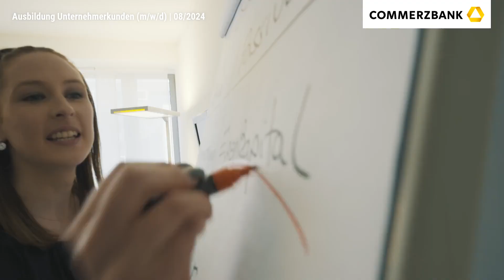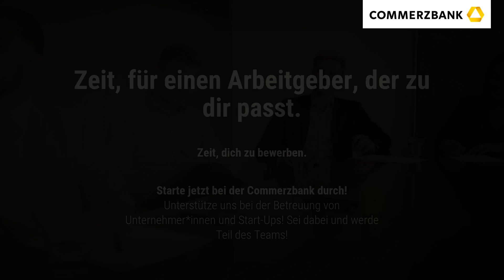Ausbildung Unternehmerkunden (m/w/d) | Commerzbank AG | Recruitingvideo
Recruitingfilm: Neuer Job gesucht? Wir haben das passende Jobangebot in Frankfurt am Main! Als Ausbildung Unternehmerkunden (m/w/d) bei Commerzbank AG. Bei der Arbeitsstelle handelt es sich um eine Ausbildung im Bereich Finanzen & Controlling.

Wir bieten dir im Rahmen deiner Ausbildung eine spannende Reise durch alle wichtigen Themen. Dabei wirst du die verschiedensten Menschen, Aufgaben und Projekte kennenlernen.
- Gehalt ab 1.350 € pro Monat
- Umfassende praktische Ausbildung in erfahrenen Teams
- Schwerpunkt auf der Kundenbetreuung von Unternehmen
- Bei guten Leistungen gibt's die geregelte Übernahmegarantie
- Fachliche Expertise durch die Berufsschule (im Blockmodell)
- Gemeinsamer Start im Einführungsworkshop

Wir erwarten dich bundesweit an vielen verschiedenen Standorten.
- Interesse und Spaß an finanziellen Themen
- Du verfügst über eine mittlere Reife oder höheren Abschluss
- Du bist ein aufgeschlossenes Kommunikationstalent
- Du möchtest maßgeschneiderte Lösungen für unsere Kunden finden
- Du hast Spaß am Verkaufen

Über uns
Die Commerzbank ist die führende Bank für den Mittelstand und starker Partner von rund 26.000 Firmenkundenverbünden sowie knapp 11 Millionen Privat- und Unternehmerkunden in Deutschland. In zwei Geschäftsbereichen – Privat- und Unternehmerkunden sowie Firmenkunden – bietet die Bank ein umfassendes Portfolio an Finanzdienstleitungen.
Leben, arbeiten, Spaß haben: Es kann so einfach sein, den richtigen Weg zu finden. Und genau dafür brauchen wir Talente, die mit uns das Banking der Zukunft aufbauen. Lass uns gemeinsam vorangehen.
Als Arbeitgeber bieten wir dir sichere Perspektiven, fördern mutige Ideen und belohnen dein Engagement. Freude ist unser Antrieb und Zusammenhalt unser Credo. Wir glauben fest daran, dass die besten Lösungen durch Vielfalt und zufriedene Mitarbeitende entstehen. Zeit, dich zu bewerben!

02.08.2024: Recruitingfilm von Commerzbank AG.
00:00 Vorstellung Commerzbank AG
00:10 Impressionen zu Commerzbank AG
00:28 Recruitingfilm Stellenangebot als Ausbildung Unternehmerkunden (m/w/d)
00:46 Informationen zum Stellenangebot

Wir, die Experten für Ihr Recruiting Video unterstützen Sie bei der Umsetzung Ihrer Arbeitgebermarke, um erfolgreich neue Fachkräfte, Mitarbeiter und Auszubildene zu gewinnen. Ein Arbeitgebervideo kann Sie bei Ihrer Mitarbeitersuche unterstützen. Eine schlanke Produktion eines Arbeitgebervideo verursacht geringe Kosten und stärkt Sie authentisch bei Ihrer Arbeitnehmersuche. Setzen Sie mit uns erfolgreichIhr Recruitingvideo ein, um neue Mitarbeiter für Ihr Unternehmen zu gewinnen.